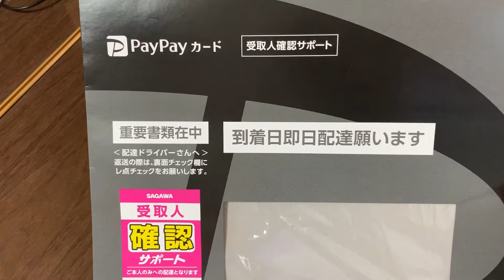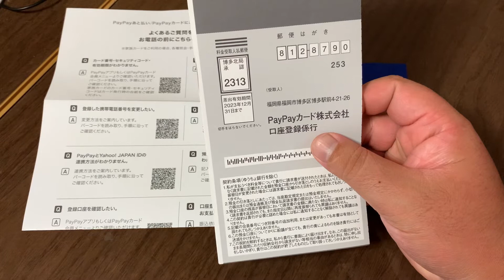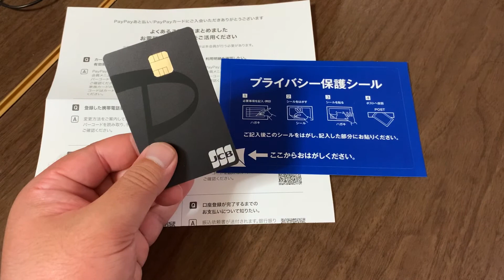ポイントにつられてPayPayカードを契約した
LINE　kamidesu1206

【撮影機器】
『スマホ』
Xperia A　Xperia Z 1f　Xperia A2　iPhone5s　iPhone5c
Xperia Z3 Compact　Zenfone2　honor6 Plus　KYV37

『カメラ』
α55　DSC-HX7V　iVIS HF G10　NEX-5R　DVSA10FHDIR
EX-ZR1700

【編集ソフト】
『Windows』

『MacOS』
iMovie

『iOS』
iMovie　LumaFusion

『Android』
PowerDirector　KineMaster　Cute CUT Pro
VLLO

『ChromeOS』
PowerDirector